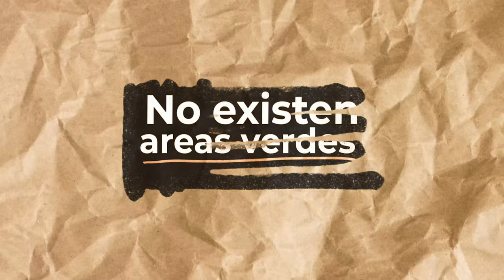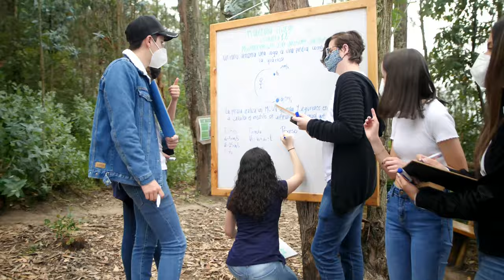Muertos de aburrimiento